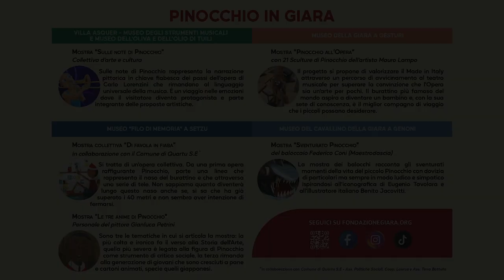Pinocchio in Giara - Paolo Sirena, Gianluca Serra e Maurizio Concas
Inaugurazione Evento Pinocchio in Giara a Tuili, Villa Asquer  - 15/03/2024

FB e IG @fondazionegiara
Video a cura di Nicola Marongiu e Cinzia Carrus per Über Pictures uberpictures.com